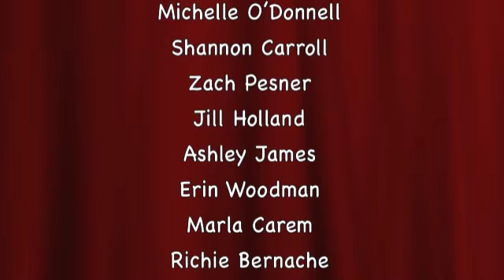Cup Song (You're Gonna Miss Me) Flash Mob - Saint Michael's College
Performed by SMC Drama Club's Musicali's

Starring
Emily Laughlin
Taylor Williams
Kristen Galligan
Julia Bianconi
Michelle O'Donnell
Shannon Carroll
Zach Pesner
Jill Holland
Ashley James
Erin Woodman
Marla Carem
Richie Bernache
Ben Lane
Lizzy Nicolai
Grace Scanlon
Meghan Lynch
Meaghan Diffenderfer
Kelly Ainsworth
Anni Wild
Sarah Hoover
Katie St. Raymond
Lexi Goyette